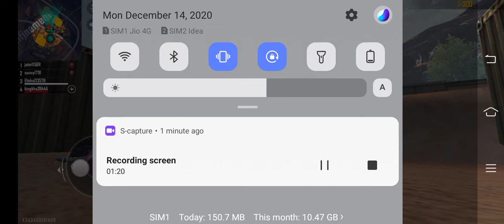killed with Sniper